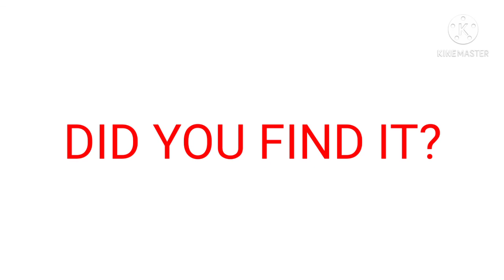ONLY MY SUBSCRIBERS CAN WATCH THIS VIDEO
HERES THE SECRET "IM GIVING AWAY 500 PESOS IF I REACH 500 SUBSCRIBER" IF YOU FIND THE SECRET IN THE VIDEO TELL IN THE COMMENTS SECTION THE HINT "GIVING AWAY" THATS IT BA BYE 😋SubscribE😋